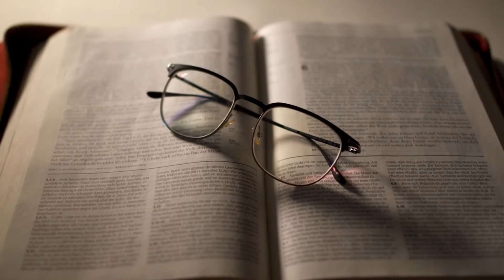SI DIOS ESTÁ A NUESTRO FAVOR, ¿QUIÉN PUEDE ESTAR EN NUESTRA CONTRA? ORACION COM DIOS